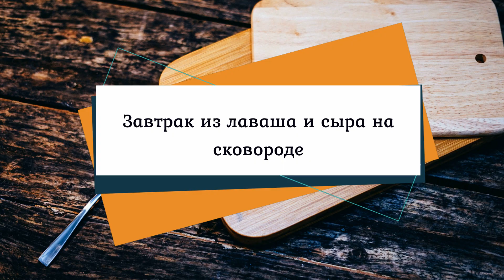🧀Просто нарежьте ЛАВАШ соломкой! Вкуснятина НА ЗАВТРАК за несколько минут! Быстро и Вкусно!🧀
Здравствуйте, друзья, сегодня я предлагаю вам приготовить очень вкусный завтрак, или перекус или даже закуска к ужину за считанные минуты, но в восторге останутся все )))
Все что потребуется это нарезать ингредиенты и сложить их в сковороду и вуа...ля...через несколько минут все готово !
Приятного аппетита!!!
ваша Анна
Помогите развитию канала, поставьте этому видео пальчик вверх ))

понадобится
-тонкий лаваш
-2-3 яйца сырых
-приправы по вкусу
-соль
-сосиска(можено без нее или заменить)
-сыр 100-130 гр
-помидор
-50-60 гр молока